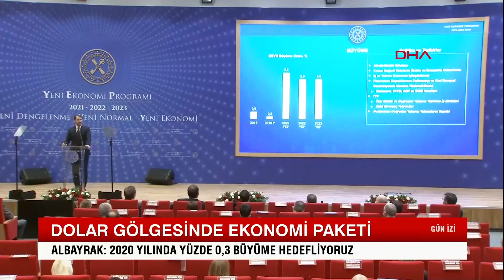Berat Albayrak: ''%0,3 Büyüme Hedefliyoruz'' | Gün İzi | 29.09.2020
Berat Albayrak'ın Açıkladığı Ekonomi Paketinde 2020 Yılında %0,3 Büyüme Hedeflendiği Söyledi.

2_Türkiye'de Suriyeli sorunu: Savaştan kaçmaya değil çocuk doğurmaya gelmişler

3_Ahmet Davutoğlu, Akit TV Yayınında Sinirlerine Hakim Olamadı!

4_Artan Vaka Sayılarından Ne Anlamalıyız?

5_Murat Muratoğlu: '' Bu Günler Ekonomik Olarak En İyi Günlerimiz ''

10_Biz Nakit Yardımı Beklerken O Bize IBAN Numarası Verdi